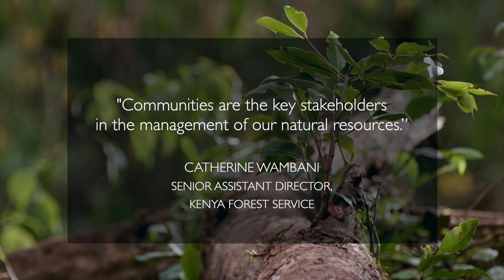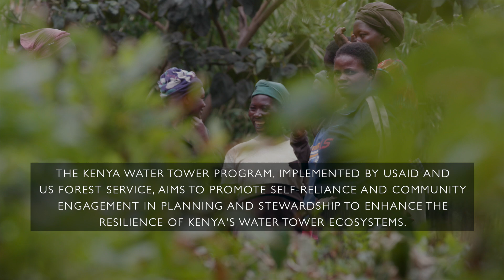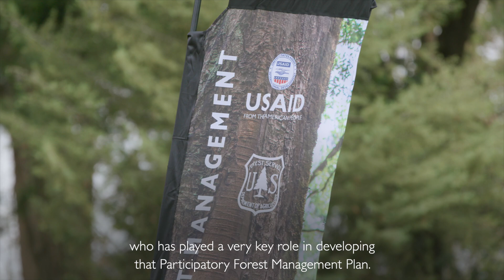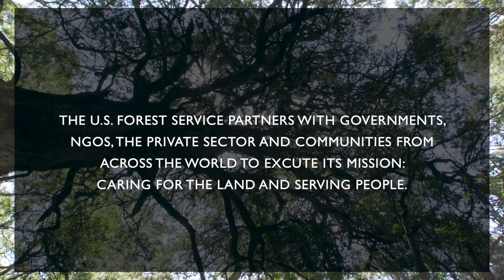Partner Video: Forest Service Mt Elgon Forest Participatory Management Plan 2024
Forests are our future! 🌳🌍

In the stunning Mt.Elgon area of western Kenya, farmers, foresters, and government leaders are coming together to protect and restore their forests for future generations. With support from  Kenya Forest Service,  USAID Kenya and the  U.S. Forest Service, they’ve developed participatory forest management plans that guide the stewardship of these vital watersheds.